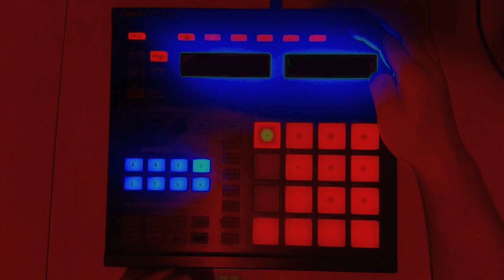Coby - "Ye Grand Holidays" Live Beat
Live beat using the "Ye Grand Holidays" sample pack for the DJ Tech Tools Holiday Finger Drumming Contest.
All live out of Maschine, no click or quant used.
Merry Holidays.